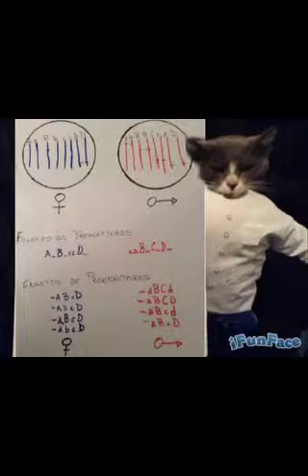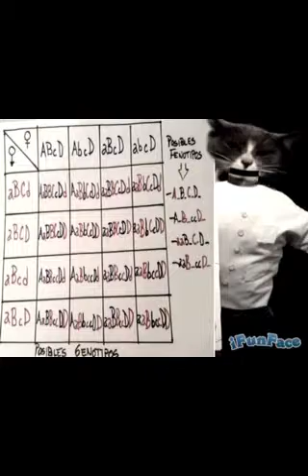Ejercicio sobre Obtención de Genotips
Autor: Roberto Domínguez